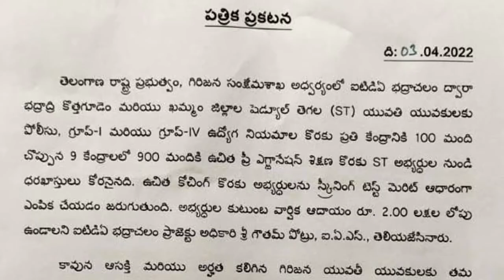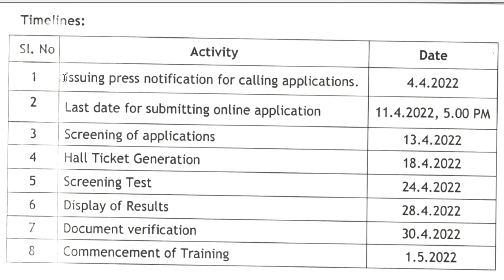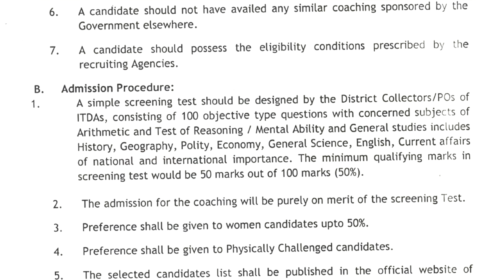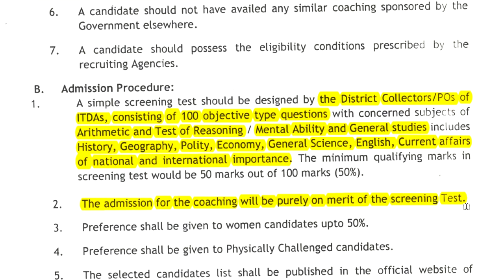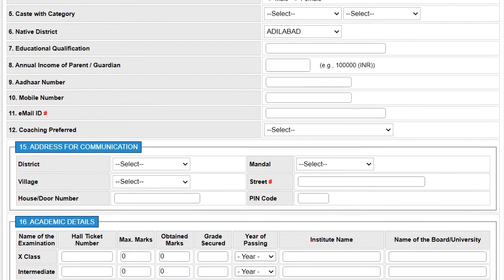PC, SI & Groups-2022 | Pre-Examination training for STs, PETC Hyderad | Register before 11th April..